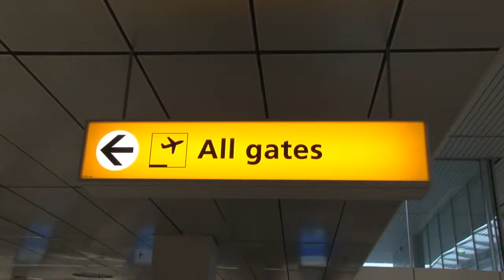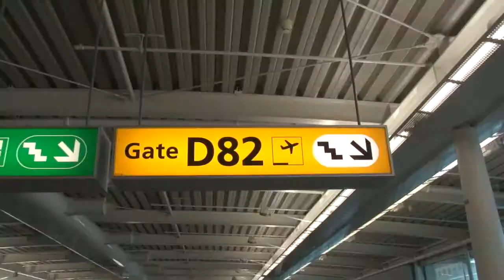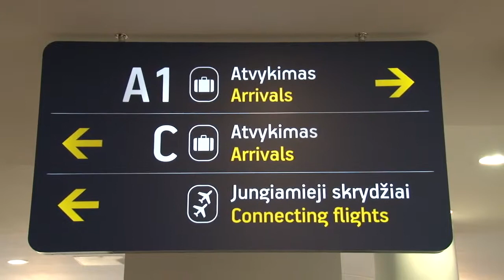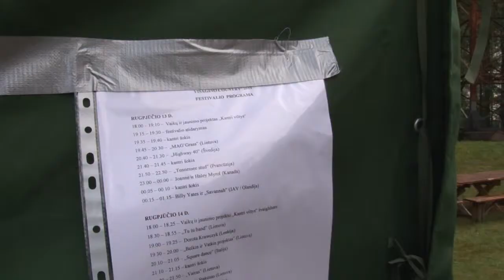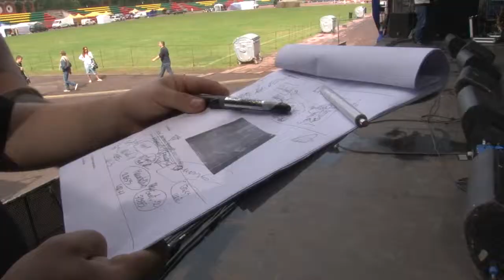Tour documentary European Country Festival Tour of the Canadian group MYROL (2011)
This documentary was recorded during the European Country Music Festival tour of the Canadian group MYROL in 2011, the inclusion of documentaries during tours is one of the possibilities at whoisontour.org, Your Connection to Canadian live music on tour in Europe.